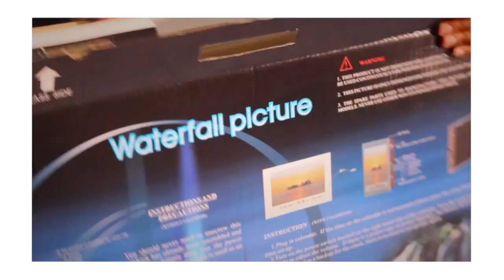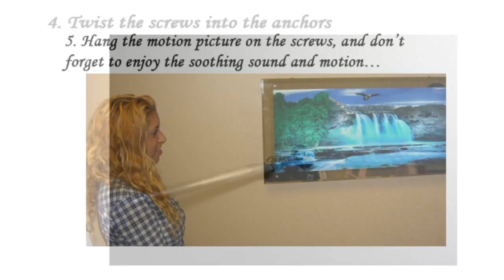Nature Spirit Pictures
We are Proud to offer the LARGEST VARIETY of MOVING LIGHTED Pictures...Waterfalls...Ocean...Animals...Sunsets...N.Y... Religious...Celebrities...Virtual Aquariums...NIGHT-LIGHT Pictures for Children...and much more...LEADING the Industry Since 2001...